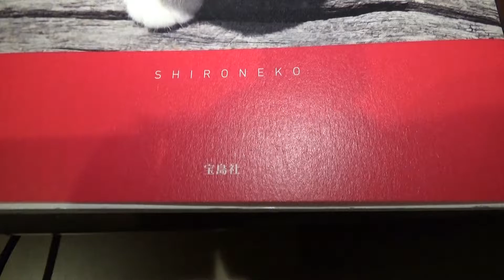猛犬☆ビフォーアフターがやばすぎ☆WORLD’S SMARTEST TINY TOY POODLE PUPPY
やべーっす^^
majide^^